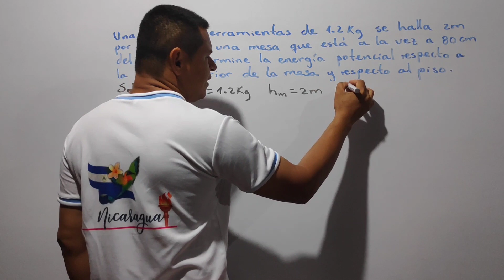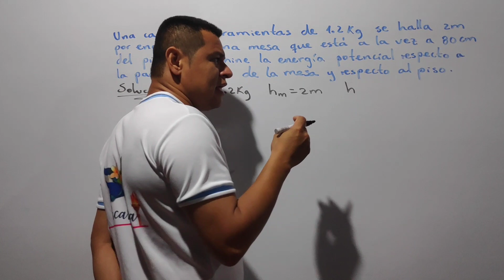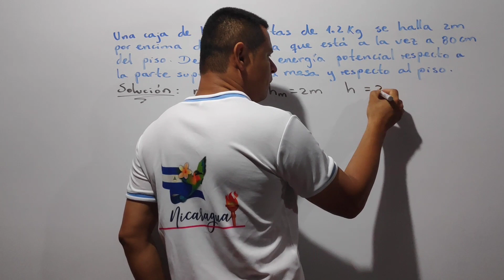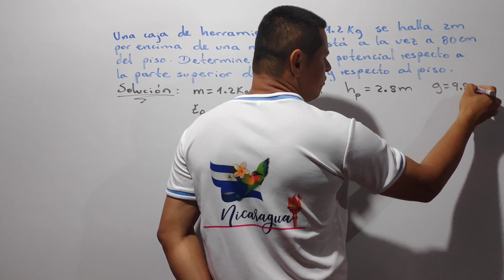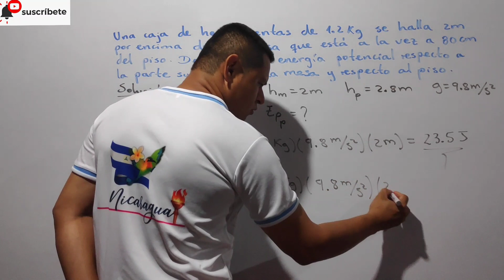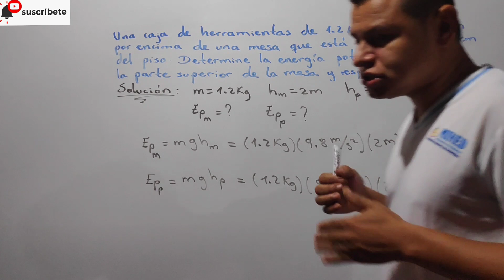ENERGÍA POTENCIAL GRAVITACIONAL: EJEMPLO 2